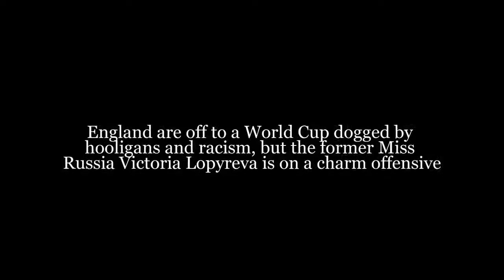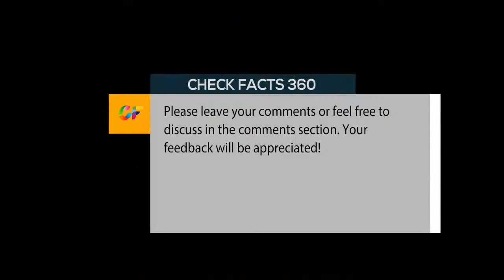Former Miss Russia: World Cup will run smoothly | England are off to a World Cup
England are off to a World Cup dogged by hooligans and racism, but the former Miss Russia Victoria Lopyreva is on a charm offensive
Victoria Lopyreva’s Instagram posts imply greater interest in Alfa Romeos and beaches than international diplomacy, but she finds herself on the front line of Russia’s public-relations offensive for the World Cup.
The 2003 Miss Russia’s rise to this position owes much to her 18-month marriage to Fedor Smolov (ex-Dynamo Moscow striker), which briefly made the couple the Beckhams of Russia. She subsequently co-hosted the Russian Football Nightly TV show with Alexey Smertin, the former Chelsea player adored across the nation. Smertin was apparently the comedian of the pair.
Lopyreva, 34, is the most trenchant defender of a tournament which makes the country the focus of global scrutiny amid denial about its systematic doping of athletes across dozens of sports.